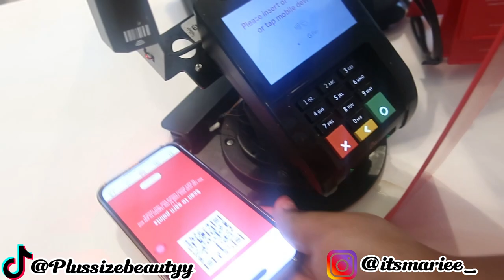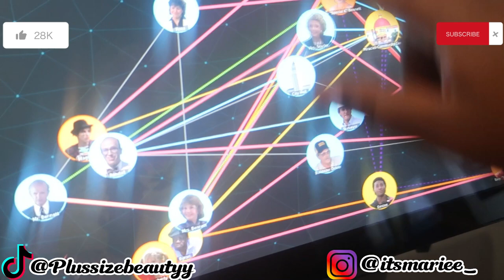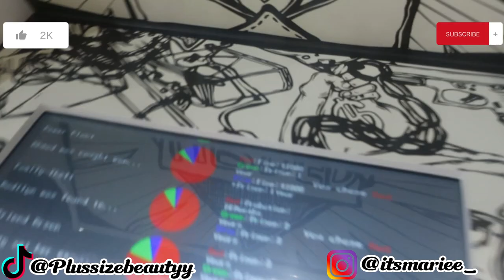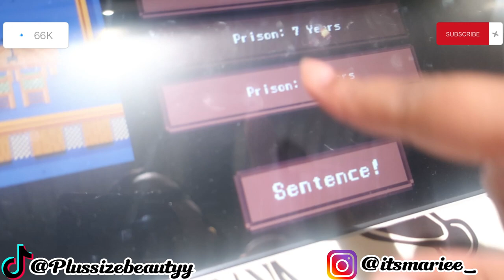I went on a DATE and THIS HAPPENED